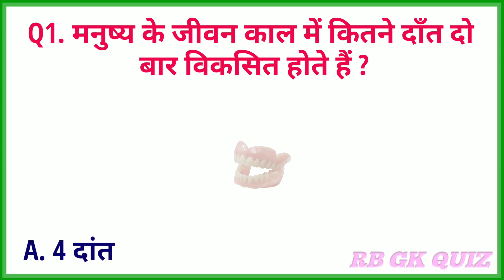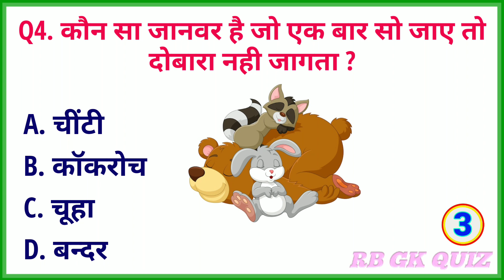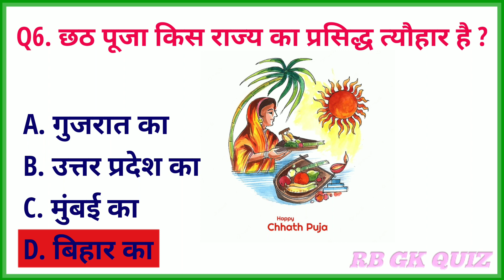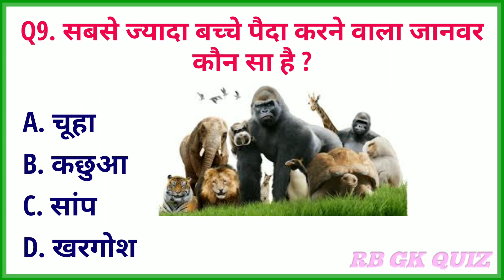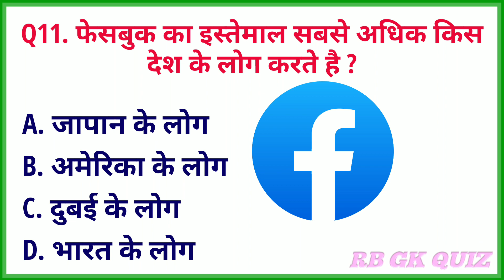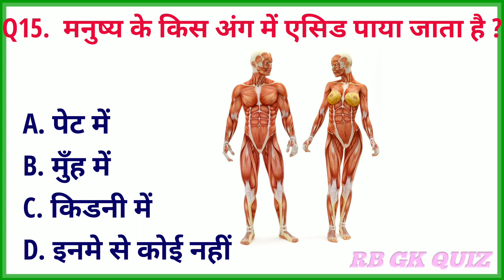GK Question || GK In Hindi || GK Question and Answer || GK Quiz || RB GK QUIZ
इस वीडियो में हमने सामान्य ज्ञान 15 बहुत महत्वपूर्ण सवालों और जवाबों के बारे में आप सभी को बताया है। जिसको याद रख कर आप सभी किसी भी सरकारी परीक्षा और Competitive exam को Clear कर सकते है।
RB GK QUIZ मैं आप सब को स्वागत है ।

Your queries 👇✍️

✏️. Gk Quiz
✏️. Gk Question
✏️. Gk In Hindi
✏️. Gk Quiz.com
✏️. General knowledge
✏️. Gk study
✏️. Gk study in hindi
✏️. Gk world
✏️. gk
✏️. gk question
✏️. general knowledge
✏️. gk study
✏️. gk ke question dikhaiye
 ✏️. gk ke question answer hindi mein
✏️. gk world questions and answers
✏️. gk tricks
✏️. gk tricks in hindi
✏️. gk test
✏️. gk test question
✏️. gk upsc
✏️. gk upsc in hindi
✏️. gk upsc questions
 ✏️. gk interesting
✏️. gk important question
✏️. gk india
✏️. gk prashn
✏️. gk samanya
 ✏️. lucent gk gyan
✏️. lucent ak video
✏️. Gk wala Gaurav
✏️. gk question hindi mein
✏️. general knowledge
✏️. general knowledge questions
✏️. general study
✏️. general question
✏️. general quiz
✏️. general question answer
✏️. general knowledge upsc in hindi
✏️. Srk gk study
✏️. gk video
✏️. ak prashn
✏️. gk ke sawal jawab hindi mein
✏️. gk in india
✏️. gk update
✏️. srk gk study
✏️. gk hindi
✏️. gk trick
✏️. gktoday
✏️. gk sawal jawab hindi mein
✏️. Srk gk study
✏️. samanya gyan general knowledge
✏️. samanya gyan
✏️. Gk Wala Gaurav
✏️. Gk questions in hindi
✏️. general knowledge quiz ias interview questions
✏️. gk question
✏️. gk tricks
✏️. Important general knowledge.
✏️.BR GK STUDY in Hindi
✏️. BR GK STUDY image
✏️. BR GK STUDY income Br gk study logo
✏️. Gk questions
✏️. GK Gas
✏️. Gk Dose Roj
✏️. GK Drishti
✏️. Gk questions and answers pdf
✏️. RB GK QUIZ